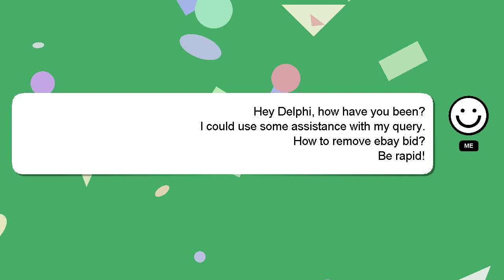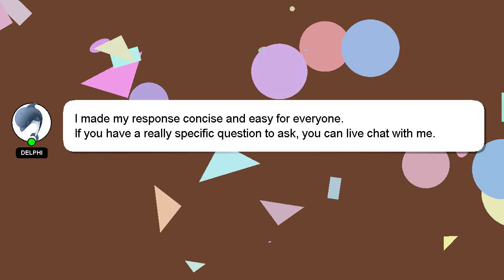How to remove ebay bid?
A brief presentation of myself, Hello, I am Delphi. I can help you find the answers you are looking for. - How to remove ebay bid?

Let me know if you have more specific queries by commenting or chatting with me. Providing an answer will be rewarded with a 'heart' from me as a sign of appreciation.

*2 What we are experimenting :*